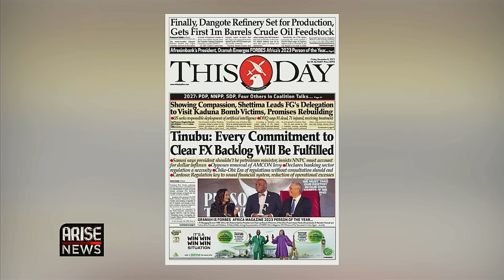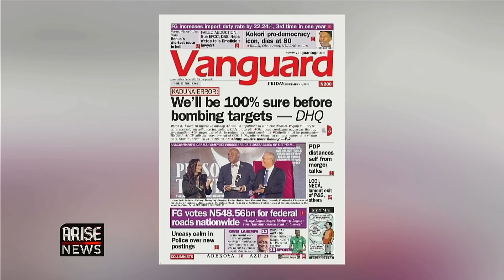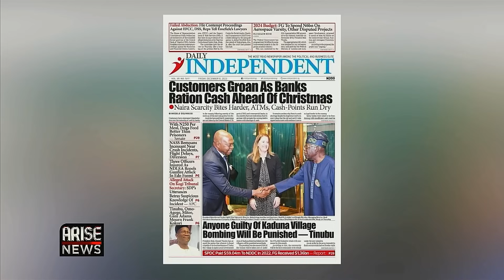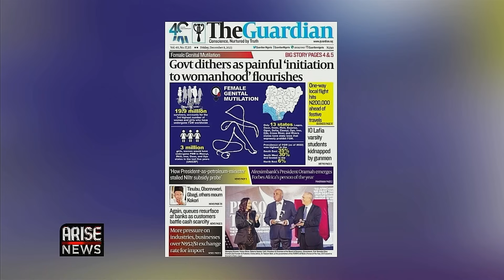Newspaper Review: Every Commitment to Clear Forex Backlog Will Be Fulfilled - Tinubu